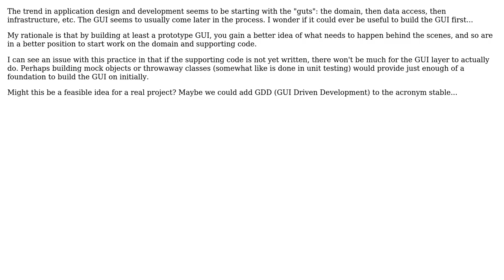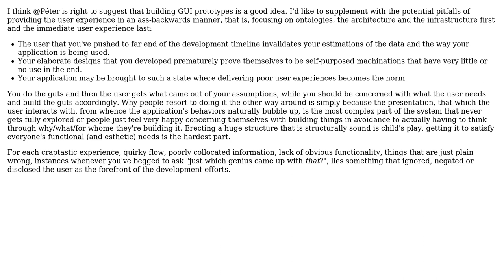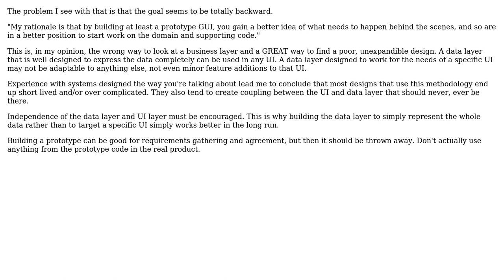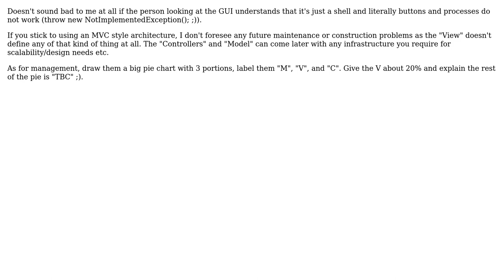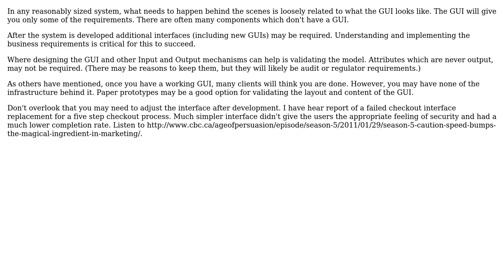Can it be useful to build an application starting with the GUI? (7 Solutions!!)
Can it be useful to build an application starting with the GUI?

With thanks & praise to God, and with thanks to the many people who have made this project possible! | Content (except music & images) licensed under CC BY-SA | Music | Images & others | With thanks to user Peter Torok user Olly user Martin Blore user Grant Palin user Filip Dupanovic user Edward Strange user Domchi user BillThor and the Stack Exchange Network Trademarks are property of their respective owners. You are responsible for your own actions.